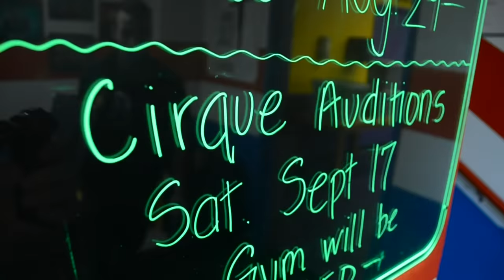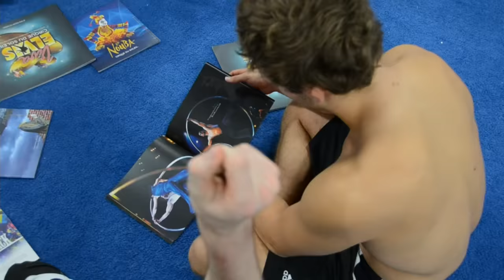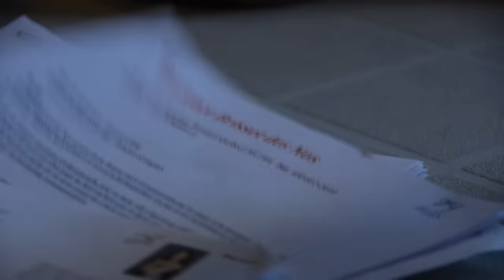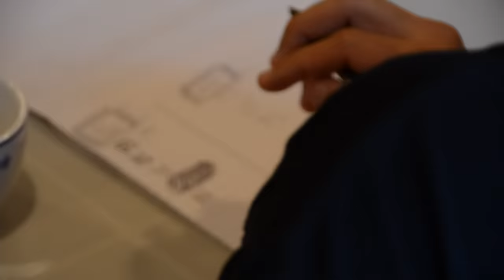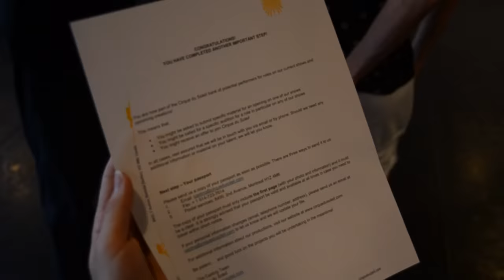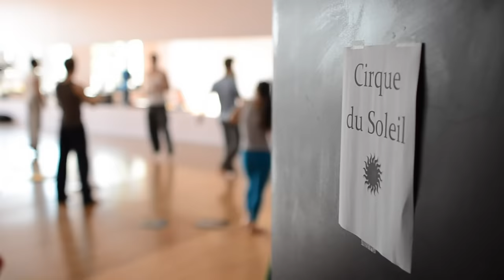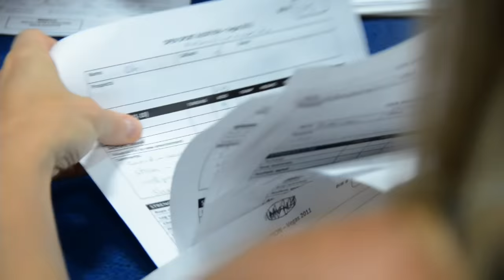16x9 | Getting into Cirque Du Soleil [Audition Documentary]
Ever wondered what it takes to be a part of Cirque du Soleil? Getting to be a one of a kind performer is no small feat. For four months, 16x9 followed Cirque Du Soleil scouts as they scoured the world, searching for the best of the best.

THUMBS UP for our Cirque episode!